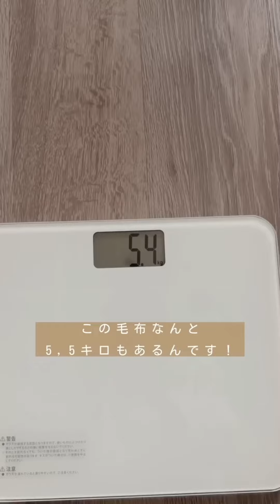思わず叫んだニトリの神アイテム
初めましてひよです🐤
丁寧な暮らしを目指している社会人３年目の一人暮らし男子です！

▼シルク枕カバー

▼重い毛布（ニトリは売り切れでした）